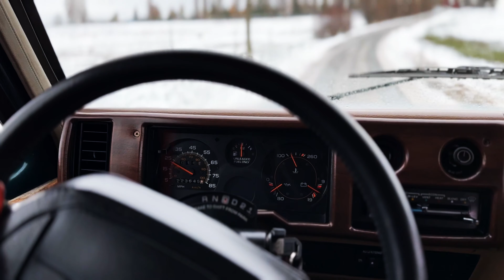1994 Chevrolet G20 5.7 V8 | Tiara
Year: 1994
Fuel: Petrol
Displacement: 5 735 ccm
Gearbox: AT
Power: 145kW (195 hp)
Origin: USA